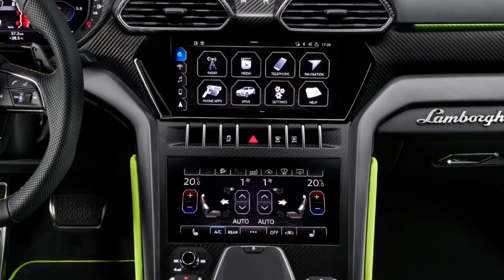New 2021 Lamborghini Urus Graphite Capsule Edition